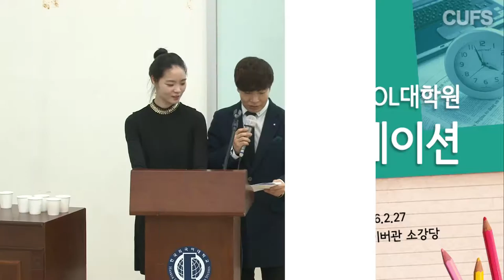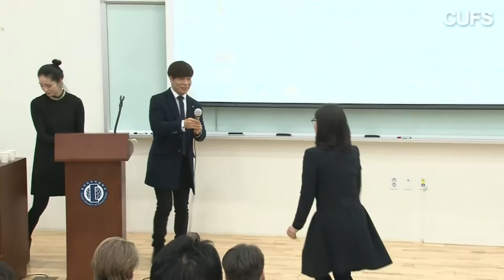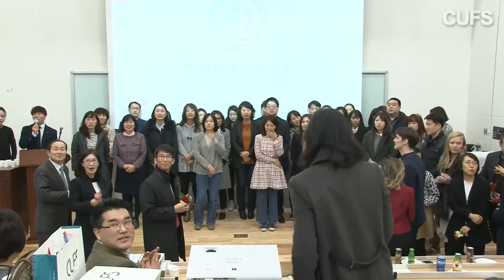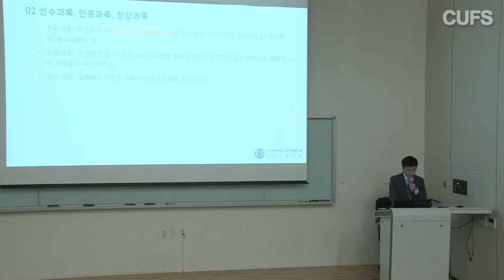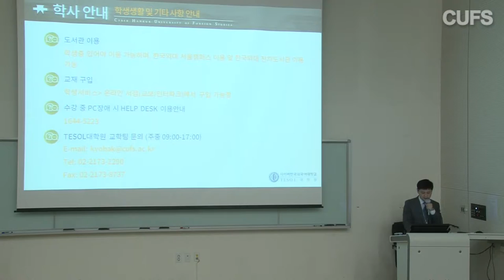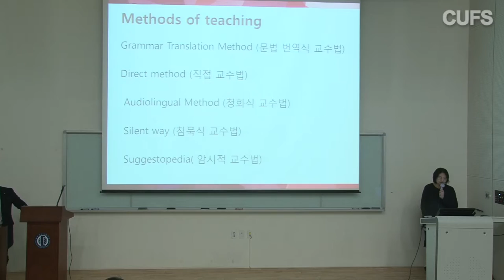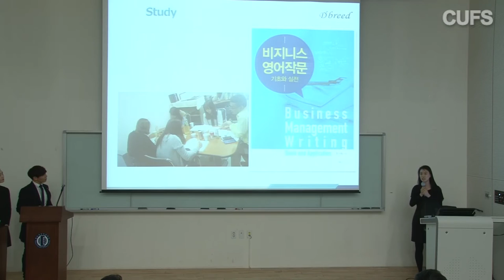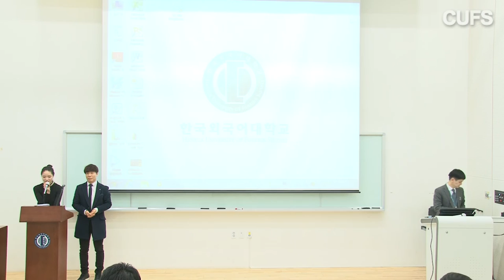[사이버한국외국어대학교]_TESOL대학원_오리엔테이션